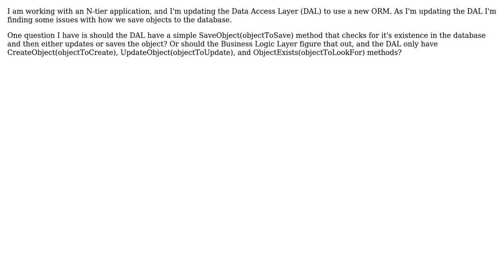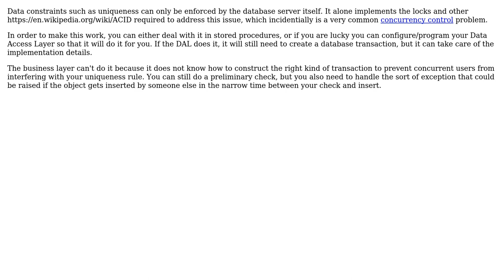Software Engineering: Should DAL check for existence of object before creating or updating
With thanks & praise to God, and with thanks to the many people who have made this project possible! | Content (except music & images) licensed under CC BY-SA | Music | Images & others | With thanks to user John Wu user Dave Clausen user Ben Anderson and the Stack Exchange Network Trademarks are property of their respective owners. You are responsible for your own actions.